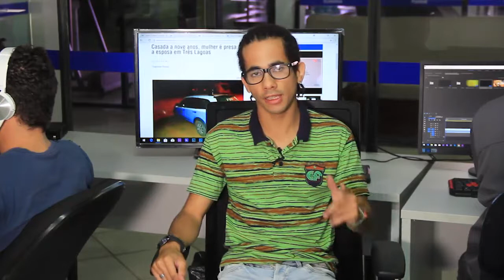GIRO DE NOTICIAS 04.01.2018